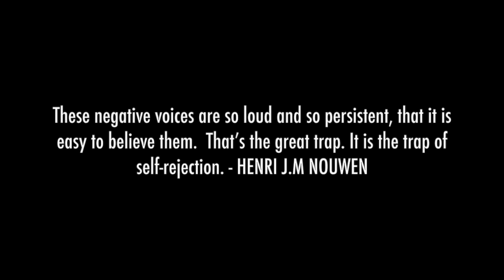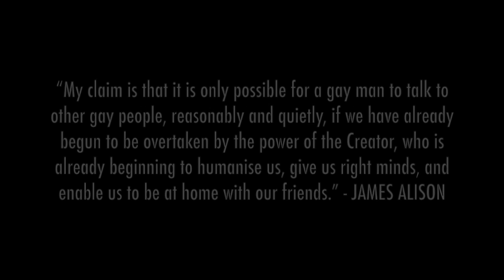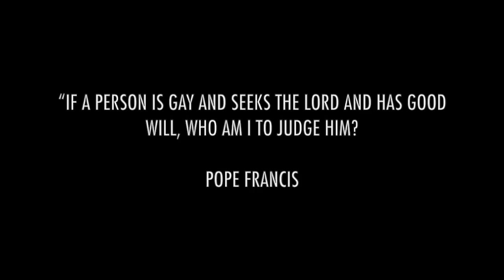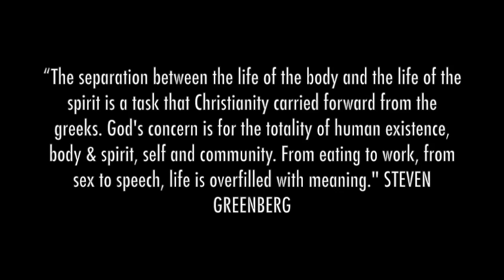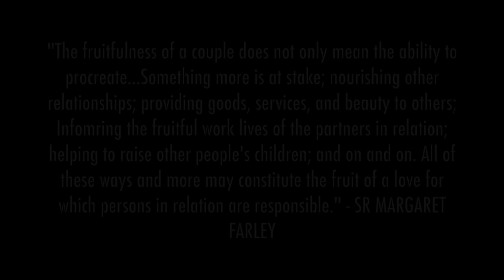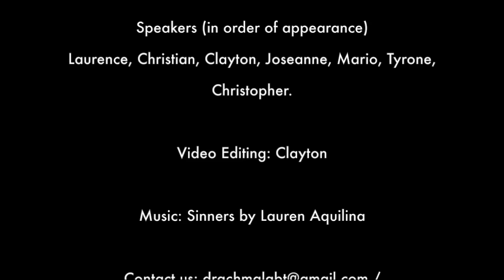Drachma Video 2016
Members of the DRACHMA Community (Malta) came together to send out a message